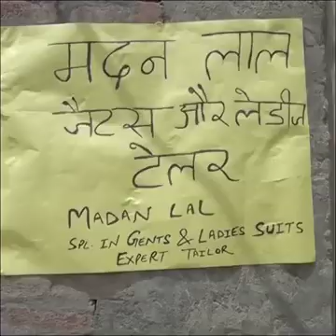Inspirational man , courtesy FB